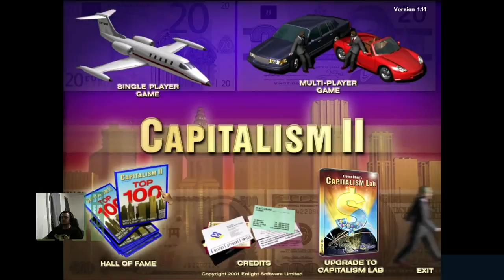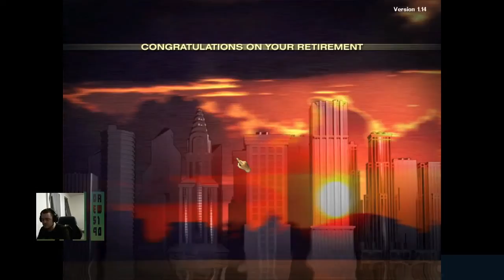Capitalism II | 2001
Released by Ubisoft on December 16th, 2001, Capitalism 2 aims to show you what it's really like to be a capitalist! I mainly bought stuff, marked it up in price and then bought more stuff!